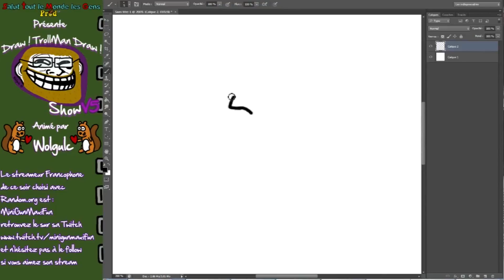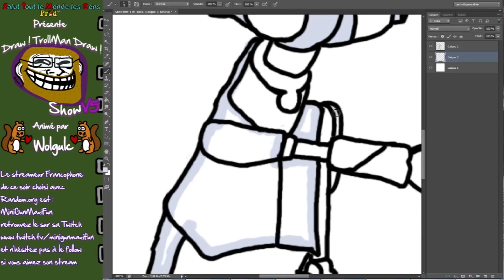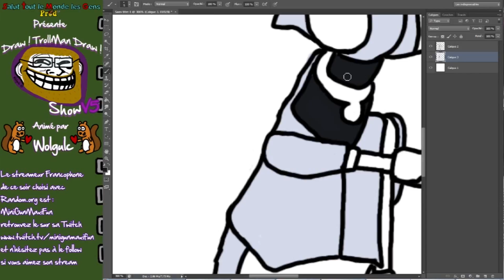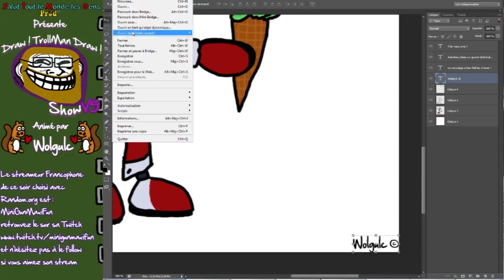Draw ! TrollMan Draw ! Show 2016 V5 : MiniGunMaxiFun [Reupload]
Reupload du Draw ! TrollMan Draw ! Show V5 proposé le 5 Avril 2016